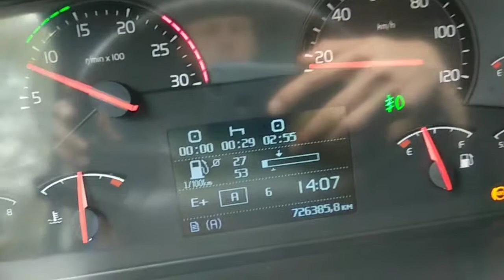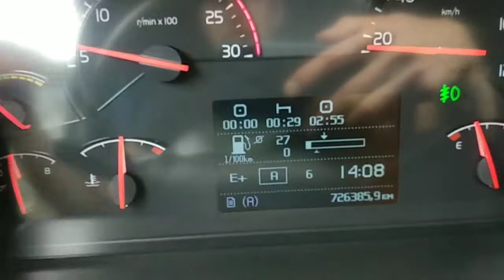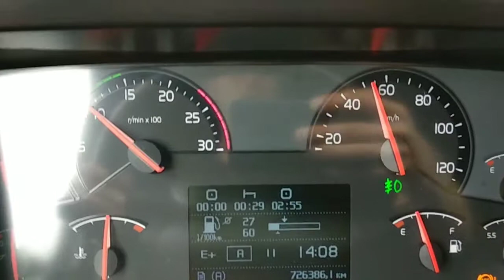Volvo FH12 2011 Atrumkārbas kļūda Gearbox error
Volvo FH12 2011 Atrumkārbas kļūda Ishift Gearbox error Check Transmission System At Next Stop